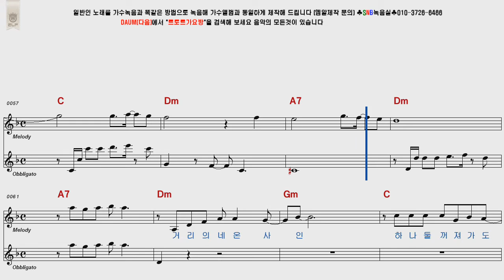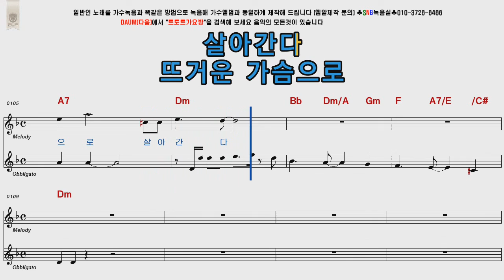이병철 미스터리